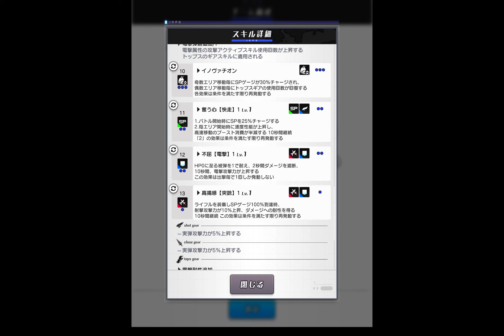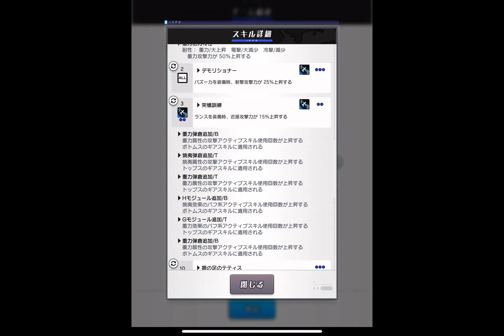【アリスギア】 Op.ストレリチア（VeryHard）1 Feeling of Darkness Lv80 （iPad）【ALICE GEAR AEGIS】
高難易度イベント　特殊宙域Op.ストレリチア　のVeryHardを攻略する動画です
クリアに至る過程を記録しています

iPad mini6 横画面／タッチパネルでのプレイです
タブレット／スマートフォンでのクリアの参考になれば幸いです

ベリーハードその１
00:00　ステージセレクト
02:15　エリア1　ケプリ
04:45　エリア2　グラヴィケプリ

新特殊宙域開幕！
色々考えてて、安里ちゃんにリタさんとミアちゃん随伴したら負けないのでは？と思い至ったので、ストレリチアで実践してみました！
最後までこの3人で戦い切れるか挑戦です

使用アクトレス
　安里
　リタ
　ミア

【プレイ環境】
　iPad mini6

【Op.ストレリチア　ゲストコンポーザー】
　COSIOさん(ZUNTATA)

ALICE GEAR AEGIS gameplay